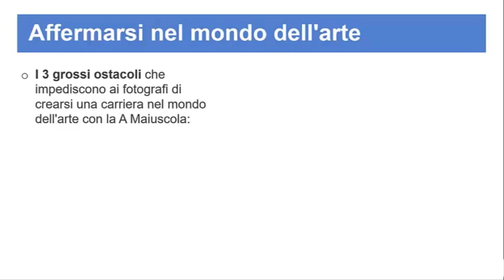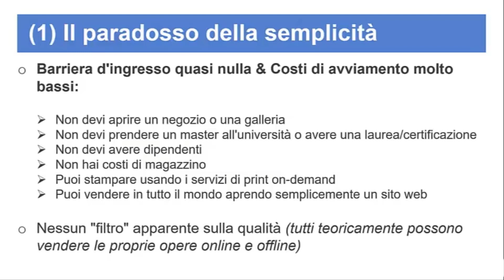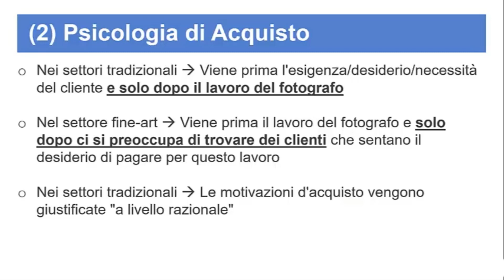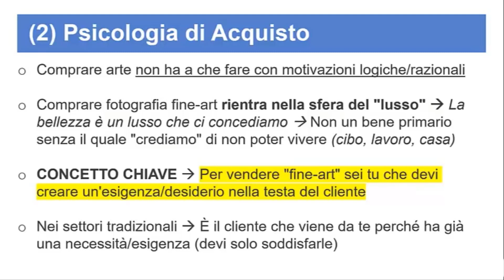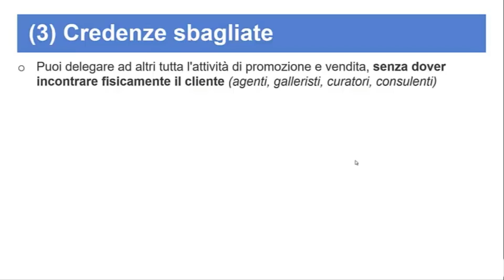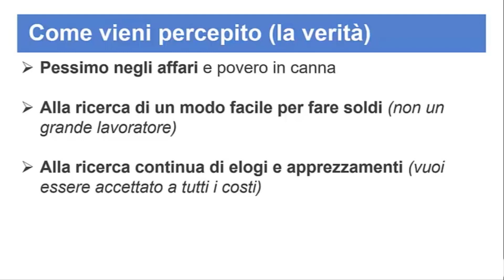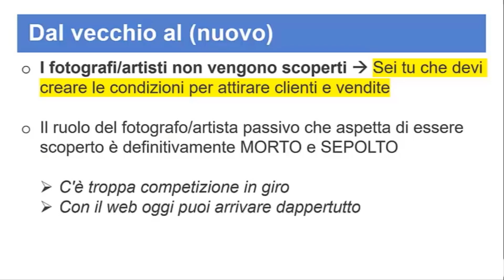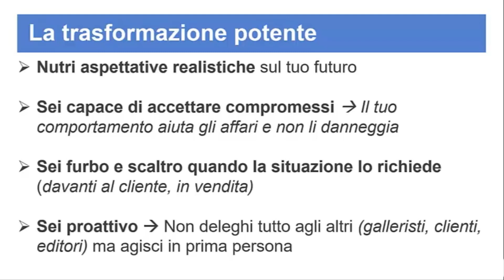Fotografia fine-art: perchè gli altri hanno una pessima considerazione di te come fotografo?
Qual è il percorso formativo a te più adatto? Chiama il numero verde gratuito 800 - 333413 e parla con un consulente.

Ma chi è Luca Vehr? E perchè può aiutarti?

✅ Ex ingegnere informatico che nel 2005 brucia la sua laurea per inseguire la sua folle passione verso la fotografia e l'arte

✅ Ad oggi considerato uno dei massimi esperti internazionali di marketing artistico e fotografico.

✅ Ha alle sue spalle oltre 5.000 appuntamenti di vendita e consulenza per il mercato artistico, e da quasi 20 anni collabora attivamente con editori, agenzie, aziende, clienti privati – sia in Italia che all’estero.

✅ Nel 2015 crea "mercatofotografico.net" - quello che per molti anni è stato il primo ed unico blog europeo interamente dedicato al marketing e alla vendita in fotografia, con decine di migliaia di visitatori ogni singolo mese.

✅ Direttore e fondatore della Fine Art Photo Academy - La prima accademia internazionale online interamente dedicata alla vendita e promozione di "fotografia fine-art"

✅ Direttore e fondatore del Foto Elite Lab - la prima piattaforma di marketing nata nel 2017 in Europa dedicata esclusivamente alla fotografia su commissione

✅ Più di 40.000 fotografi e artisti leggono regolarmente la sua newsletter quotidiana via mail.

✅ Ha al suo attivo numerosi casi studio di successo di artisti e fotografi che grazie ai suoi programmi formativi e alle sue sessioni di consulenza hanno letteralmente stravolto la propria vita.